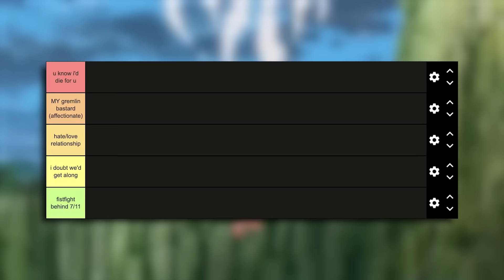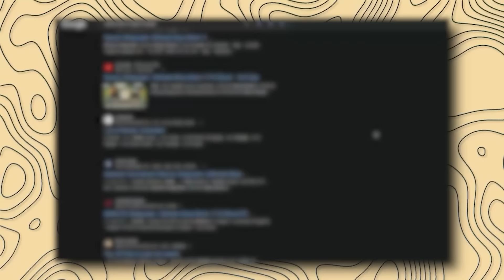12 Extremely Underrated Naruto Fights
Naruto has many fights, some that are forgotten but peak. So today we're gonna be talking about 12 extremely underrated Naruto fights. Fights such as Obito vs Konan, Gaara vs Rasa, Kakashi vs the Stone ninjas, Rock Lee vs Dosu, Anbu vs Animal Path Summons during the Pain Arc, Obito vs Fuu and Torune, Shino vs Kankuro, Shino vs Zaku, Shikamaru vs Temari, Anko vs Orochimaru, and Sasuke vs Naruto and Kakashi.